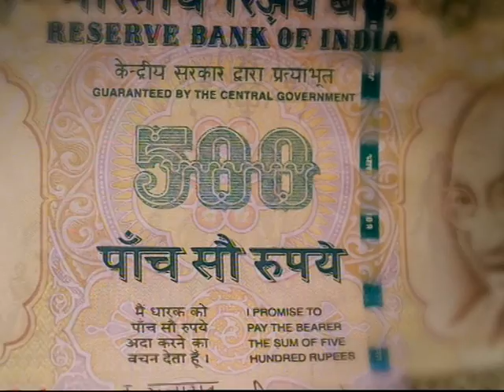Paisa Bolta Hai - Hindi